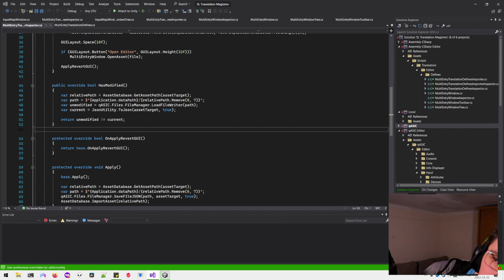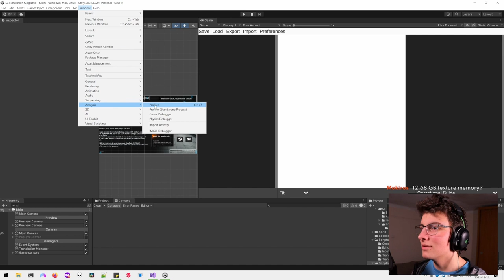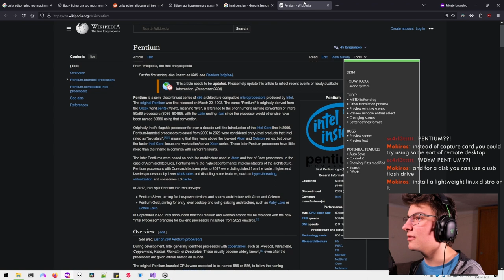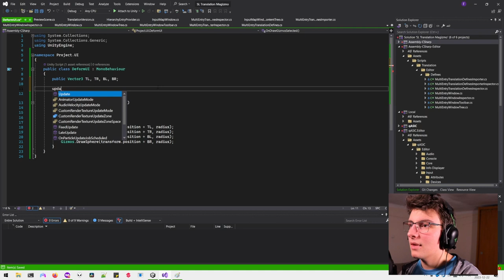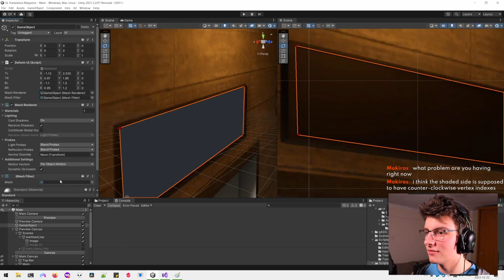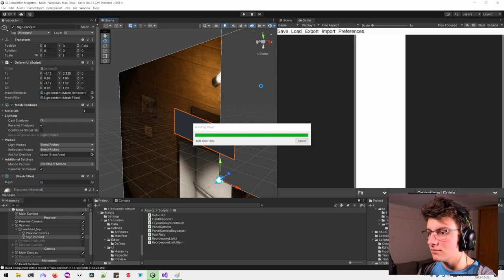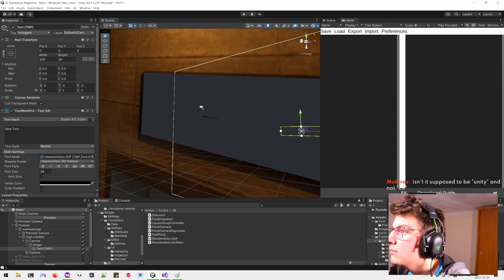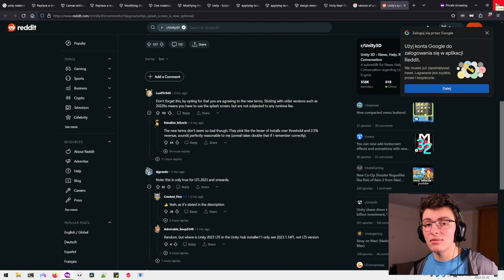Unity Works - SL Translation Magizmo Dev Stream #5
DESCRIPTION
just use unreal

TIMESTAMPS
0:00:00 Starting Soon
0:10:05 Intro
0:11:09 Catching up
0:12:54 Fixing the app
0:16:45 Unity destroying the stream
0:40:03 The plan
0:48:22 Making corner pin
1:17:20 Changing how scenes work
1:28:48 Drawing text on the sign
1:51:16 Ending